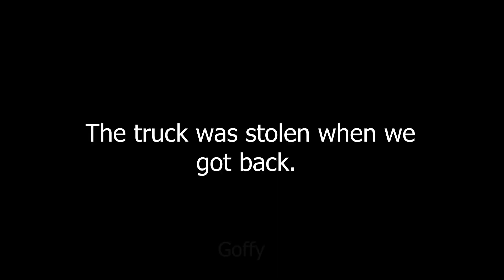The Great Heist (DayZ)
Cheers

The DayZ server we are playing on in this video is called "10x", really recommend it!